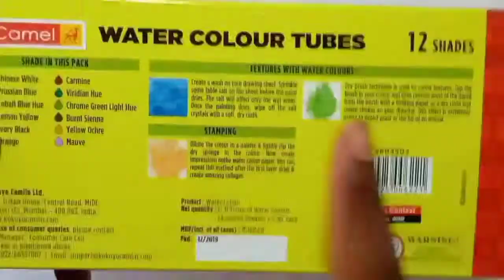to drowing a beautiful panting watercolors panting #2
carryminati 😱😱😱😱😱😱❤❤🔴🟡🟡🟢🔵🔵🟣🔵🟡🟢🔵🟣🟣🔵🟢🟢🟡🟡🔴🟥🟧🟨🟫🟫❤♦️♦️♦️drowing arijit_singh song#

short

||how to drowing carryminati step by step

🔴🔴mozo id ➡️

1️⃣3D lamps drowing link ➡️

2️⃣ the beautiful panting nature, sky ➡️

3️⃣the beautiful tajmohal drowing ➡️

4️⃣carryminati  ➡️

🔴how to drowing carryminati
🔴how to make a new panting
how to drowing easy

nature drowing carryminati drowing with ketchup
carryminati video
carryminati drowing